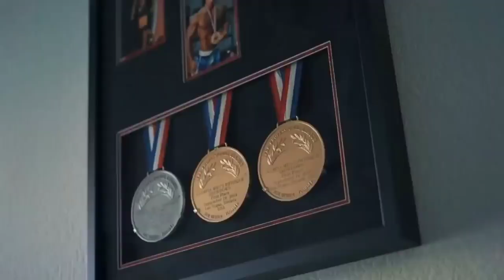1 Hour Full Body Workout Music Mix 2021 💪 Gym Motivation Music 2021 💪 Workout Mix 2021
► 1 Hour Full Body Workout Music Mix 2021 - Best Hip hop & Trap Workout Music Mix 2021 🔥 Rap and Future Bass Remix 2021 🔥 Gym Bodybuilding Motivation 🔥 Bodybuilding Music DTV #

►  My channel is not monetized. Hope everyone support. Sincerely thank you!
► TRACKLIST:

00:00 NEFFEX - TIL I HEAR'EM SAY [Copyright Free]

02:22 NEFFEX - Who The F--k Is NEFFEX!

06:48 NEFFEX - Never Give Up

10:56 Calli Boom & Godmode - From Zero

13:34 NEFFEX - Careless 💔 [Copyright Free]

18:28 BIOJECT - Ranger [Magic Release]

21:42 NEFFEX – Soldier

25:17 CryJaxx - Ponder [Magic Free Release]

29:36 NEFFEX - Go Hard

31:45 NEFFEX – Grateful

34:45 TRVNSPORTER & Adro - Insidious

37:43 36 Electro-Light - Symbolism [NCS Release]

42:30 Handmade Lines

44:55 NEFFEX - Destiny 🙌 [Copyright Free]

48:18 4URA - Bumpa

51:22  Ship Wrek & Zookeepers - Ark [NCS Release]

54:10  Higher Ideas
57:40  Giraffe Squad - Wait For Me [NCS Release]

- The rock, Jeremy Buendia, Lazar Angelov, Sergi Constance, Ulissesworld, Andrei Deiu', Cassandra Martin, Simeon Panda, Natasha Aughey, Jeff Seid, Ryan Terry, ANLLELA SAGRA, Jeremy Potvin.

▶️Fol